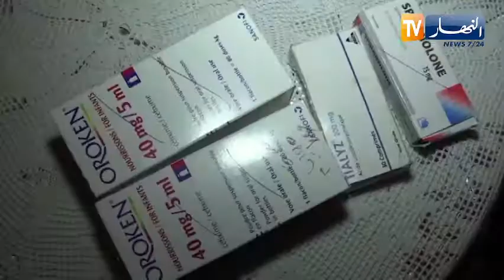النشرة الأمازيغية : لصبيحة الثلاثاء 28- 12- 2021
النشرة_الأمازيغية أخبار جديد#